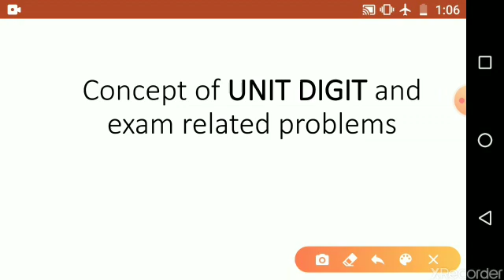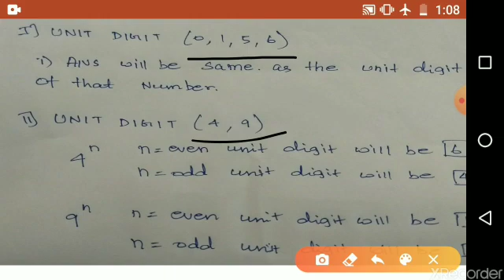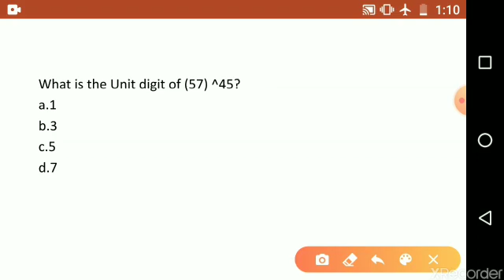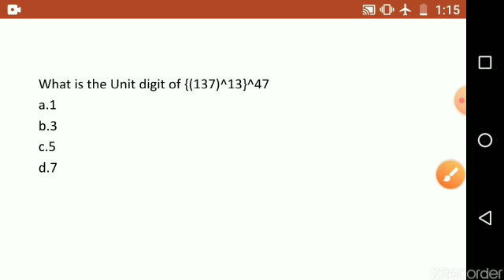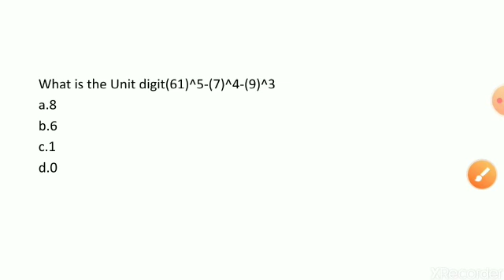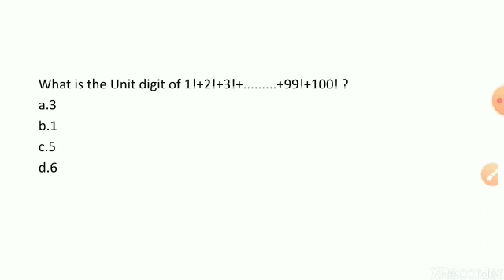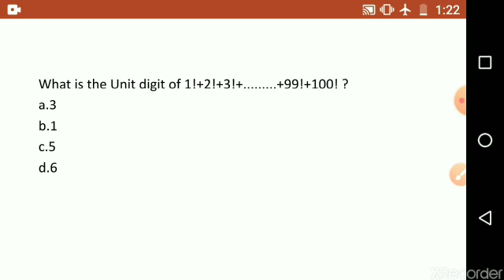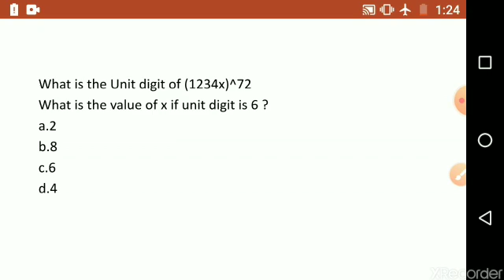Expected Problems on Unit Digit in Tamil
This video is about solving the Unit digit problems in Tamil.
Exam related problems.